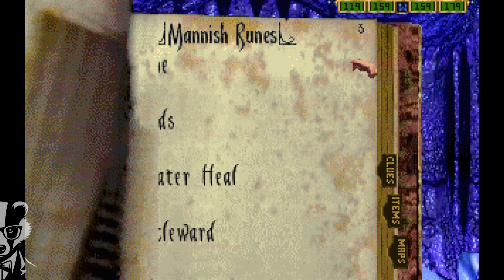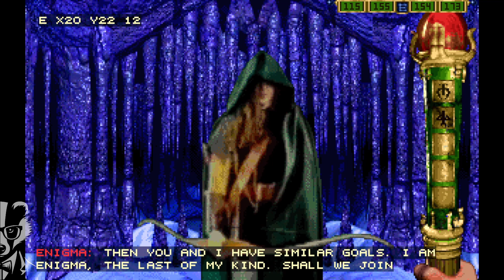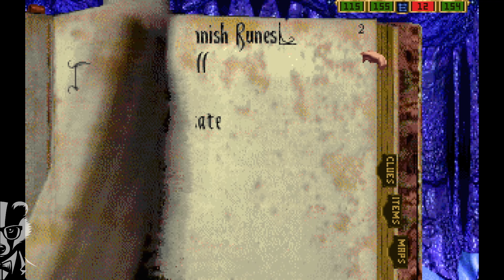Stonekeep - Ice Caverns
Easily one of my favorite levels in the game. The Ice Caverns are a hostile area, you'll constantly take damage without the Warmth spell (which will be obtained on this floor, via quest). The enemies will be fairly easy if you have Fireball with the right enhancements. However if you're trying to go the physical route, this level can be quite difficult. There are some hidden walls and frozen people, to unthaw, but be warned; using anything but Warmth can risk killing them instead of unthawing.

Skip Ahead:
10:30 - Rek the Mad.
13:20 - Secret Wall
25:11 - Nigel
29:58 - Enigma
37:39 - Ice Queen
42:00 - Helion's Orb

Level Tips:
- You can kill the Shargas' on this floor, however it's best if you don't.
- Don't be quick to kill Reks, he is mad, but if you heal him he will give you secrets to the level.
- Fireball with Power and Area enhancements can be very useful against the creatures here.
- You can Fireball frozen NPCs to unthaw them, however they may die, or attack you.
- Reks carries a Frozen Sword, it, with the Frozen Mallet, cannot be removed from this level or they will melt and vanish from the inventory.
- You can kill the Ice Queen without the Coldfire, but it will be difficult.
- It is possible to destroy the "secret wall" Kandoc shows you before he shows it to you, simply walk up to it and attack it.
- Helions Orb has the Warming effect.